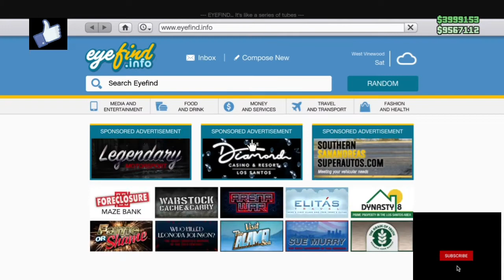ABMC how to recieve any special vehicle